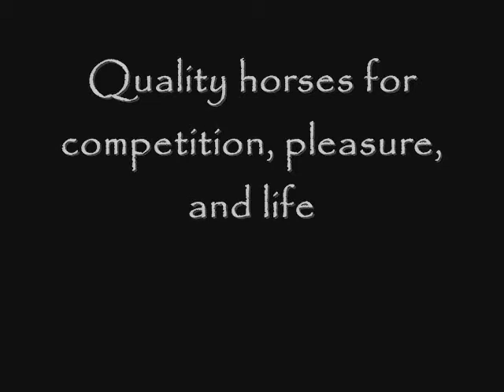Cisco Bridleless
Ataan Al-Bahaar
"Cisco"

2003 Purebred Arabian Gelding